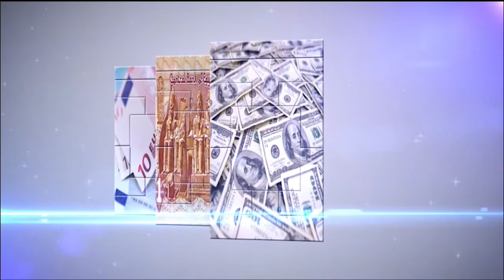صدى البلد | سعر العملات الأجنبية والعربية اليوم في البنوك ٢٠١٧/١/١٦